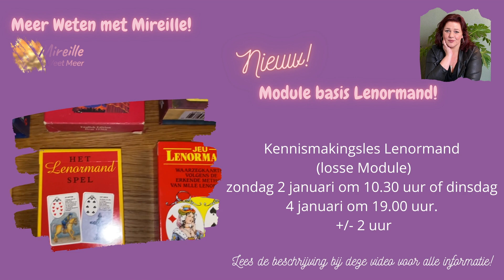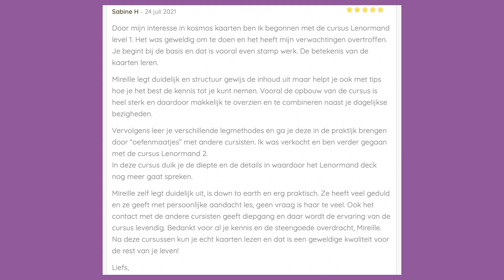kennismaken met Lenormand - losse module basis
NIEUW!
Lenormand online training Kennismakingsmudule BASIS
2 Januari om 10.30 of 4 januari 19.00

Je hoeft geen ervaring te hebben met spiritualiteit. Wel is affiniteit met het spirituele en paranormale belangrijk.

Kennismakingsles Lenormand (losse Module)
zondag 2 januari om 10.30 uur of dinsdag 4 januari om 19.00 uur.

 +/- 2 uur